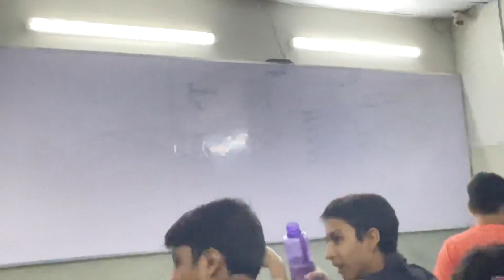MOST SPICIEST BIRYANI EVER 🥵 | spicy biryaani gulshan | A and H vlogs